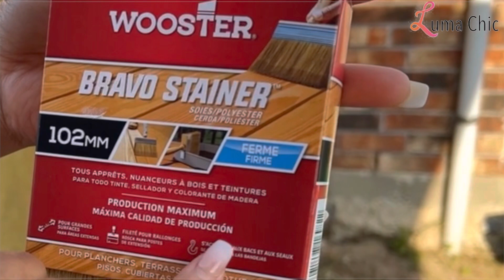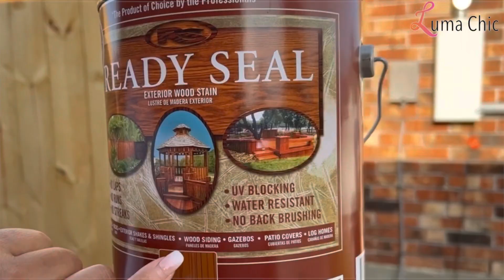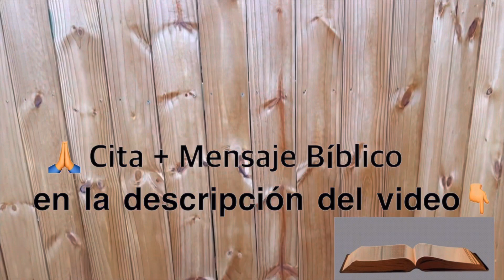transformation de mi patio❕ 💚 | AUMENTA EL VALOR DE TU CASA 👍⬆️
No olviden leer el versículo Bíblico de hoy y la nota más abajo👇. La Palabra de Dios es PERFECTA y está VIVA!

¡Espero que todos estén bien! Les deseo muchas bendiciones🙏. Espero que nos apoyen, nos acompañen y que se unan a esta familia🎀👨‍👩‍👧‍👧👨‍👩‍👧‍👧.

✨ Versículo Bíblico de hoy: “Buscad a Jehová y su poder; Buscad Su rostro continuamente.” ‭‭1 Crónicas‬ ‭16:11‬ ‭RVR1960‬‬

✨✨✨ Cuando buscamos al Señor recibimos. Pues el Señor dice que el que busca, halla. Si buscamos Su rostro lo encontraremos, pues Él también dice “Me buscaréis, y Me hallaréis cuando me busquen de todo corazón”. Es tan grandioso ver cómo la Palabra del Señor nunca se contradice y siempre confirma la verdad y la grandeza del Señor. Nuestro Señor Jesús prometió estar con nosotros hasta el fin del mundo y siempre está ahí. Solo debemos de buscarlo siempre, para siempre estar cerca de Él. Él es la fuente continua, solo Él es el único que nos llena. Todo lo que necesitamos es Él. Así que busquemos a Jehova, busquemos Su rostro SIEMPRE. ¡Amén! 🙌🫶🙏

✨ Today 's Bible Verse: “Look to the Lord and His strength; seek His face always. ‭‭1 Chronicles‬ ‭16:11‬ ‭NIV‬‬‬

✨✨✨ When we seek the Lord, we receive. For the Lord says that he who seeks, finds. If we seek His face we will find it, for He also says “you will seek me, and you will find Me when you seek Me with all your heart”.  It is so great to see how the Word of the Lord never contradicts itself and everything confirms the truth and greatness of the Lord. Our Lord Jesus promised to be with us until the end of the world and He is always there. We just have to always seek Him, to always be close to Him. He is the continuous source, only He is who fills us. All we need is Him. So let's seek Jehovah, let's seek His face ALWAYS. Amen! 🙌🫶🙏

Abajo les dejo el link de varias cosas mencionadas en mi video

🔆Lavamanos del baño; Walmart
🔆Estante para organizar y almacenar; Amazon
🔆Frascos para las especias;
🔆 Estantes para especias;
🔆Recipientes para almacenar;
🔆Freidora de aire;
Target:
🔆Espejo del comedor;
🔆Tulipanes amarillos;